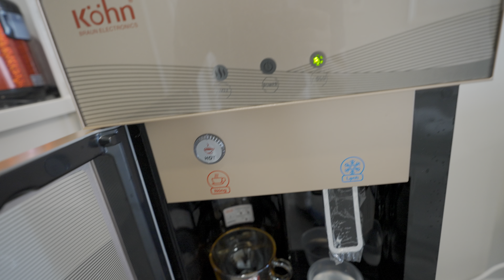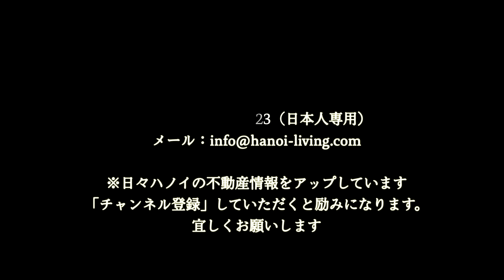【Paradise Home（68 Xuan Dieu） 2bed 85、90㎡】Lake View（蓮池View）が気持の良い豪華仕様の2bedが登場しました！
今回ご紹介するサービスアパートは、Tay Ho地区（タイ湖東岸エリア）のXuan Dieu通り沿いに建つ「View」が売りのサービスアパートです。

1フロアに2部屋という構成。
片方はタイ湖のLake Viewが気持の良い向き、もう片方は反対側ですので静かな蓮池Viewがベランダから広がっています。

1ベッドルームはありません。
2ベッドルームが8部屋、唯一1部屋だけが４ベッドのVIPルームです。

室内の備品や家具、電化製品のレベルは高いです。
アパートの上層階はこのアパートオーナーが住んでいます。
自ら住むアパートだから、仕様も豪華にし、それを各部屋にも統一してくれています。

Gymやプールなどはつきません。
２件隣に「ボクササイズのGym」があります。
買物は近くのFraser Suites内にある「Syrena Shopping Center」が近くて便利です。
Annam Gourmet MarketやWin Martの品揃えは完璧です。
また、イオンモールへの無料シャトルバスが、同じくFraser Suitesの敷地内に停まっていますので、利用していただけます。

「住まい」以外の余分な機能は付いていません。
しかしその分広くて安く抑えることができています。

動画をみて、気になる間取りがあればお問合せください。

9部屋あるこのサービスアパートにおいて、5階に1部屋だけ４ベッドルーム（200㎡）のVIPルームがあります。
Lake Viewが素晴らしく、快適なお部屋です。
この動画でご確認ください。

【エリア】 Tay Ho（タイ湖東岸エリア）
【住所】68 Xuan Dieu Str, Tay Ho Dist, Hanoi
【賃料・面積】
・2bed（85㎡；4部屋）：1,100＄〜1,320＄
・2bed（90㎡；4部屋）：1,760＄
・4bed（200㎡）：2,750＄
【設備】家具・電化製品一式、電子レンジ、乾燥機機能付き洗濯機、炊飯器、ダイキン製2wayエアコン（冷暖房）、Waterサーバー、IHクッキングヒーター、お湯タンク（50L）、バルコニー付き
※停電時のBack Up設備はありません
【建物規模】8階建て全室9部屋の小規模サービスアパート
・1階：店舗物件
・2階〜5階：アパート
・6階〜8階：オーナーの住まい
【竣工年】2023年新築
・管理費
・ハウスキーピングサービス（週2回の掃除、お皿洗い）
・リネン交換（ベッドシーツ、枕カバー；2週間に1回）
・Cable TV試聴料
※水道料金と電気代は月末締めて翌月頭に請求書を室内に持って行くのでお支払ください。（電気代単価：4000VND/KWh、水道代150,000VND/月/一人）